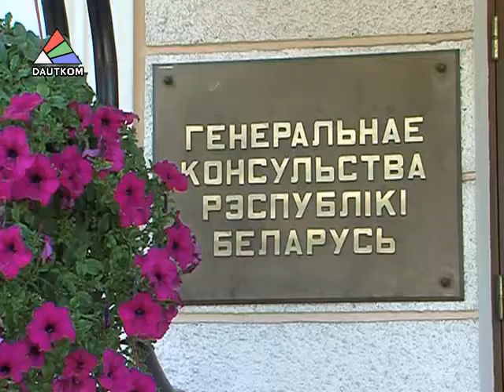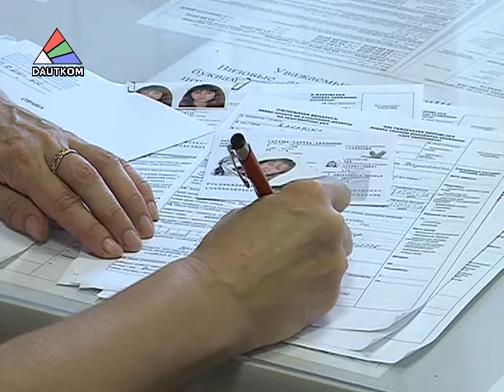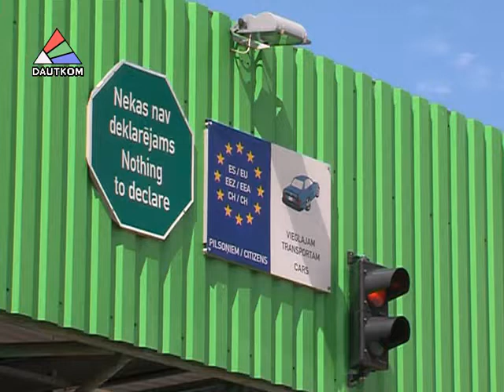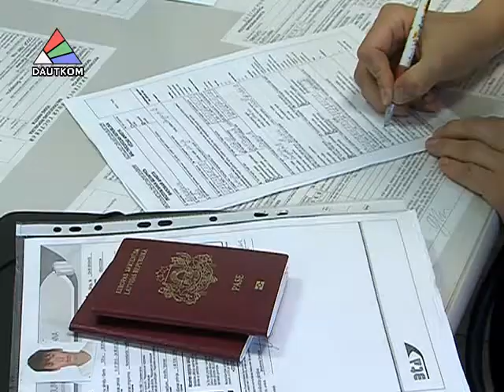В Беларусь без визы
Около 10 000 жителей Латгалии за два года воспользовались правом посетить Республику Беларусь без визы. В ближайшее время число обладателей специального разрешения может возрасти. Дипломаты готовят соответствующие поправки в Соглашение об упрощенном пересечении границы  между Латвией и Республикой Беларусь.